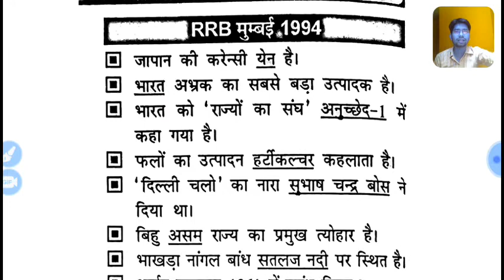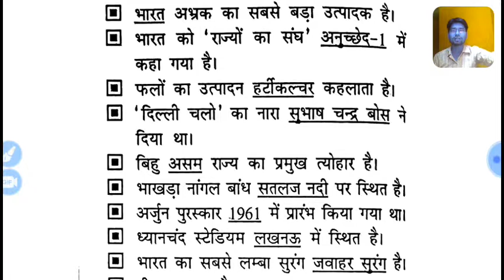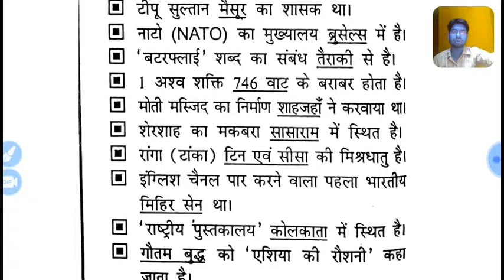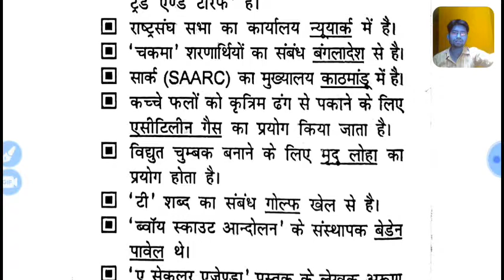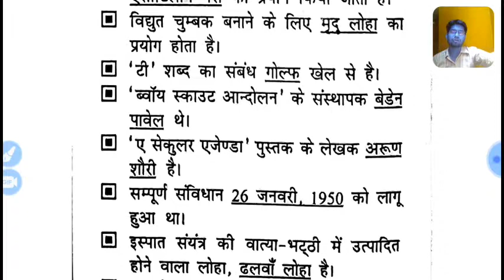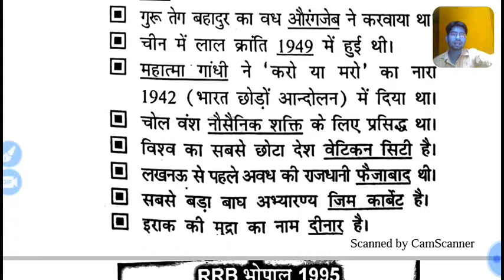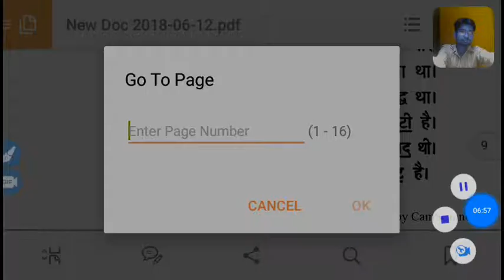RRB I GROUP D I ALP 2018 I GENERAL AWARENESS I CLASS 4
This video is helpful for railway and other competitive exam.